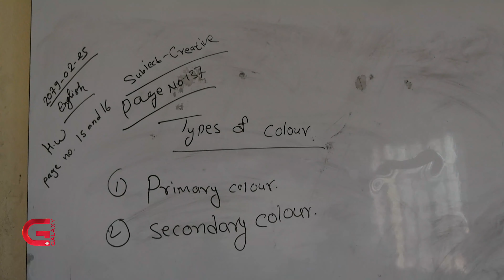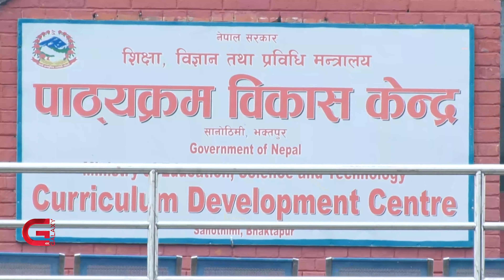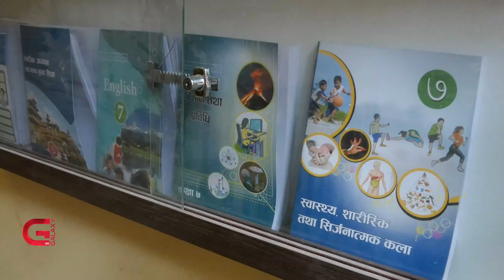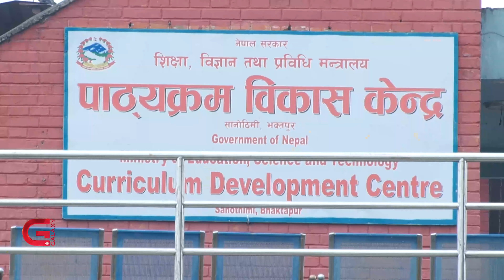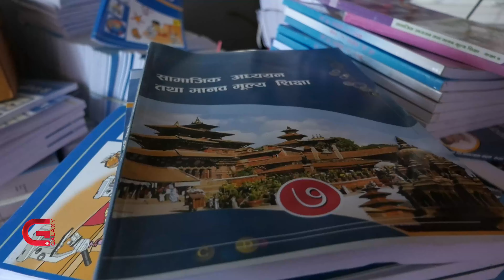अकर्मण्य जनक शिक्षाका कारण विद्यार्थीको भविष्यमा खेलवाड | Galaxy News Report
सरकारको योजना गुणस्तरीय र विश्व बजारमा बिक्न सक्ने जनशक्ति निर्माण रहेको छ । सार्वजनिक शिक्षालाई प्रतिस्पर्धी र गुणस्तरीय बनाउन बर्सेनि रकम खन्याउँछ पनि । तर, विद्यालय तहका बालबालिकाले गुणस्तरीय शिक्षा त परै जाओस्, समयमा पाठ्यपुस्तक पनि पाउँदैनन् । पुस्तक अभाव हुनुमा जनक शिक्षा सामग्री केन्द्रको अकर्मण्यता मात्र नभई पाठ्यक्रम विकास केन्द्रको भूमिका पनि उत्तिकै जिम्मेवार छ ।